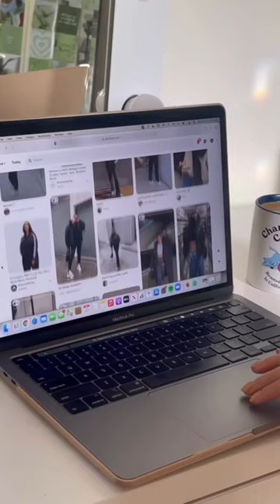aesthetic morning routine 🧸🤎